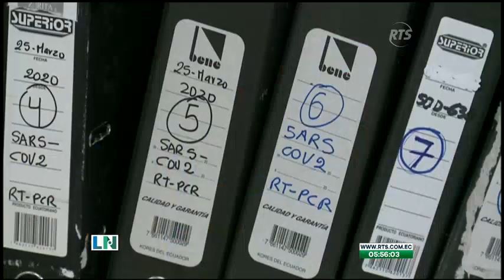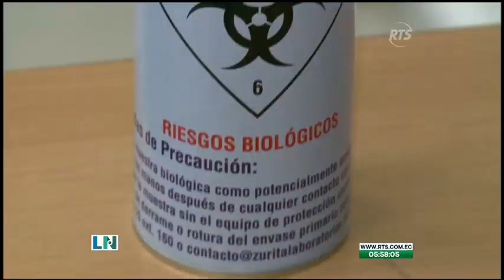Cada provincia procesa las cifras de contagios por el COVID-19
Estas cifras luego son articuladas por parte del COE Nacional

Las autoridades de salud de cada provincia, trabajan arduamente para poder transparentar la información a diario.